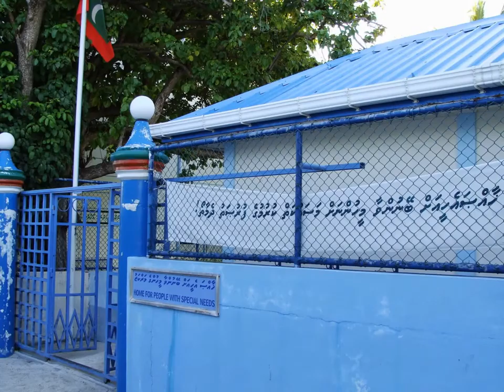K. Guraidhoo Pic Ibu